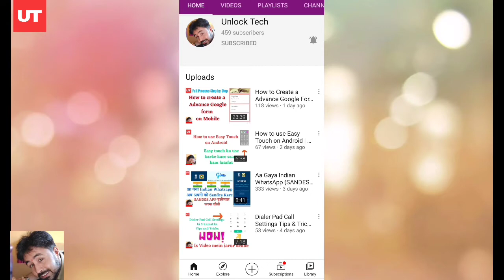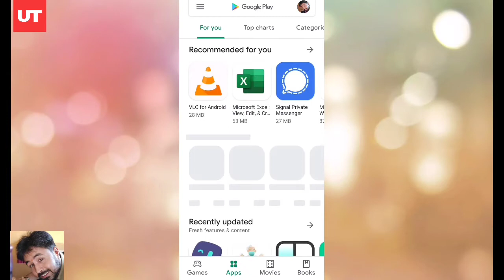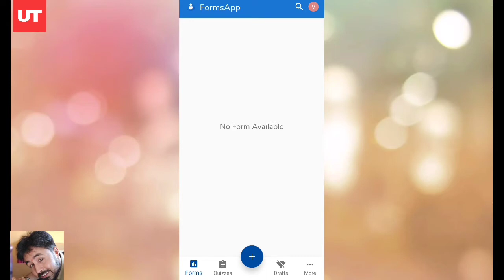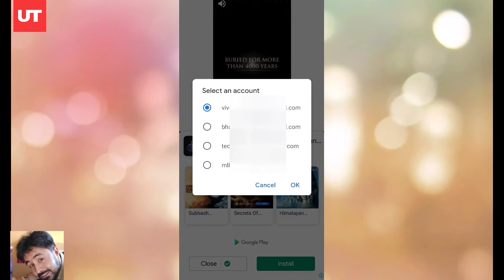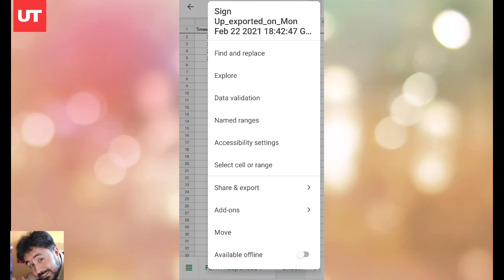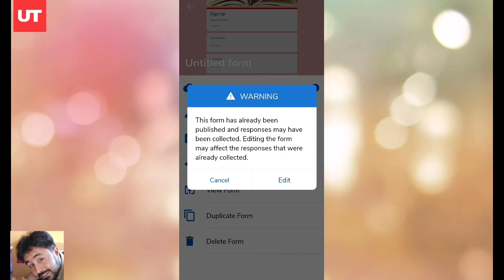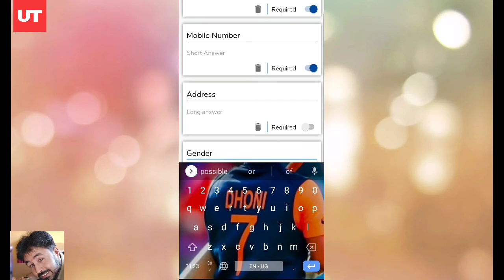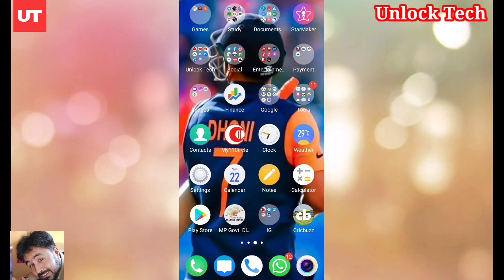Google Form App Se Handle Kare Apne Google Forms | How to use Google Forms App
Namaskar doston aaj ke is video mein hum aap sabhi ke liye lekar aaye hai Google Forms App. Iss App KI madad se aap apni gmail id par bane sabhi google forms ko easily handle kar sakte hai or apni form se related sabhi kam kar sakte hai jese update edit delete etc.

Google Form Se Handle Kare Apne Sabhi Google Forms | How to use Google Forms App | Google Forms App